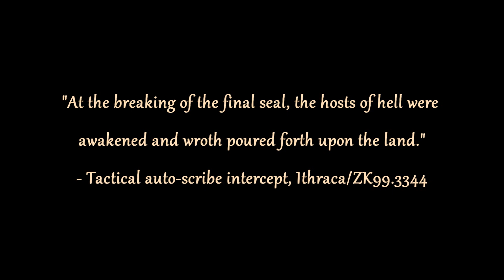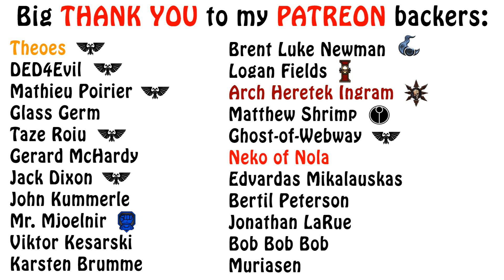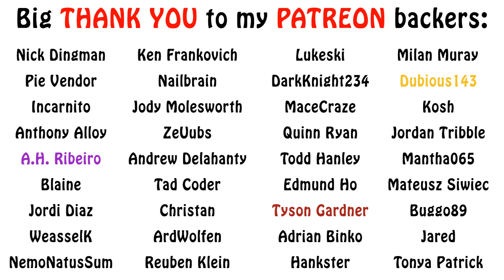Warhammer 40k Lore - The Battle of Calth, Contact Restored (Part 8)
In this eighth episode on the Battle of Calth, things begin to look up for the Ultramarines as the forces on the ground manage to reestablish communications. Enjoy!!!